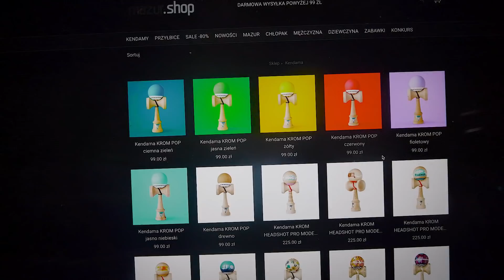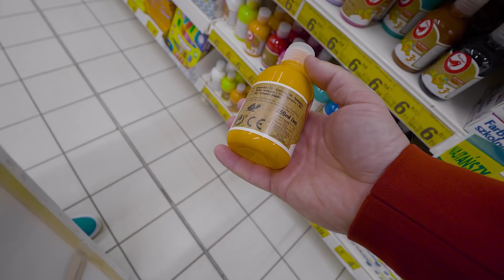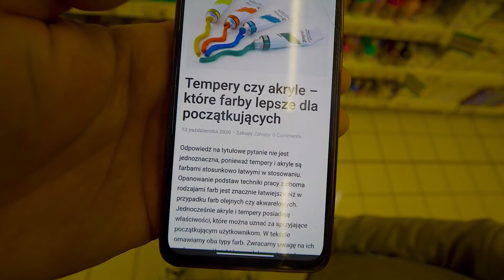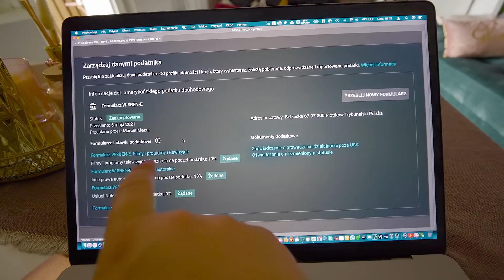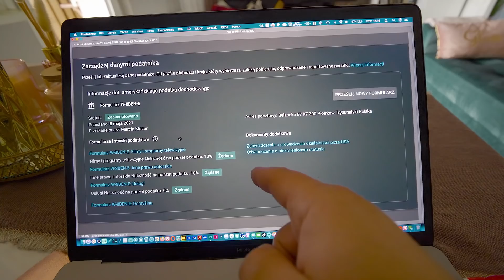Miłosz nie chce być nagrywany! / VLOG #1420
Dlaczego Miłosz nie chce być nagrywany? Omawiam też najnowszą aferę z kamerkami Natsu i jak rozwinie się ta afera.
Zobacz nasz sklep
Poznaj mnie lepiej:
Proponowane kanały:
Adres do wysyłki:
Marcin Mazur
ul.Belzacka 67
97-300 Piotrków Tryb.